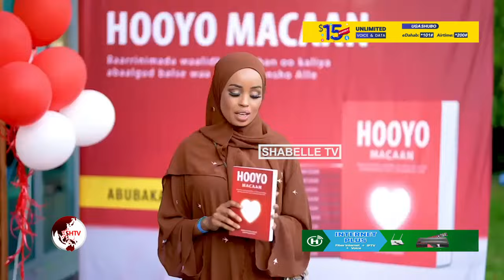Buugga Hooyo Macaan oo lagu soo bandhigay Magaalada London.